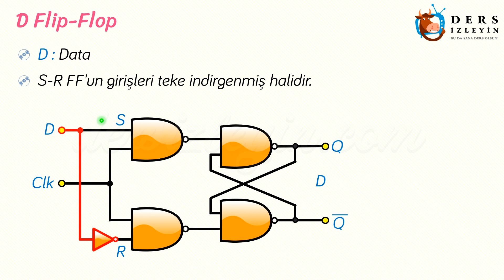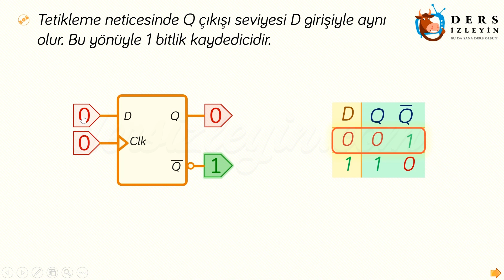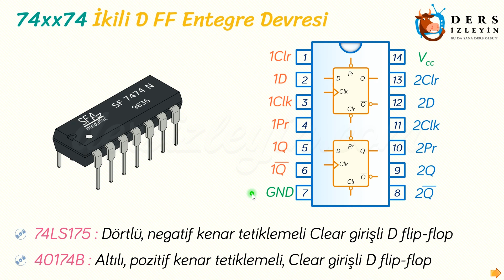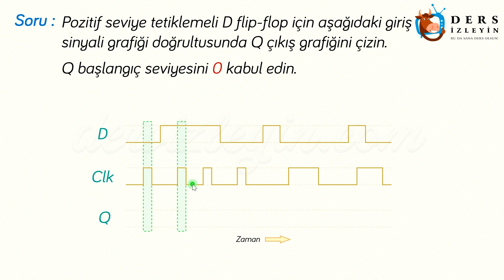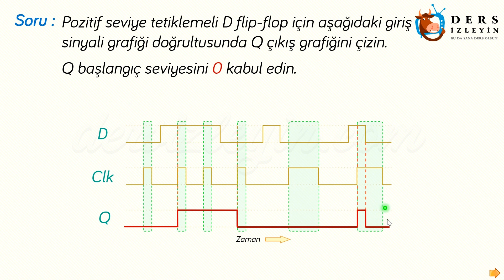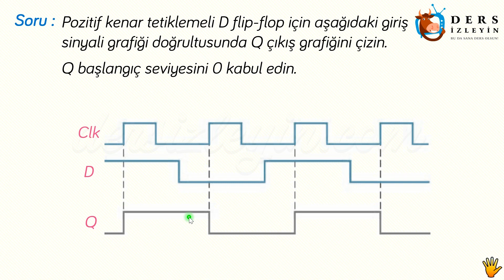FLİP-FLOPLAR - 4 / D FLİP-FLOP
Bu videomuzda Mesleki ve Teknik Liselerin Dijital Elektronik tabanlı derslerinde görülen Flip-Floplardan D Flip Flop konusunu anlatıyoruz.